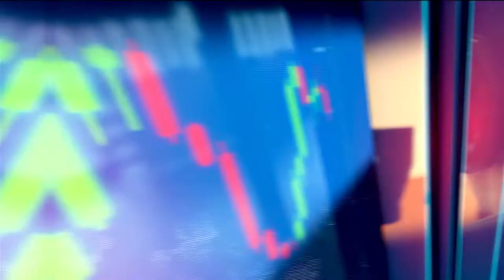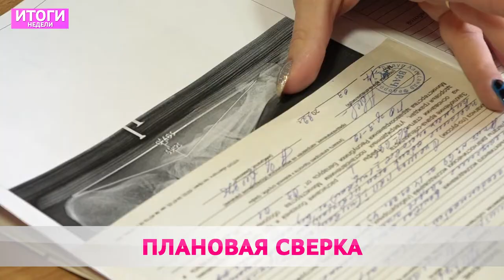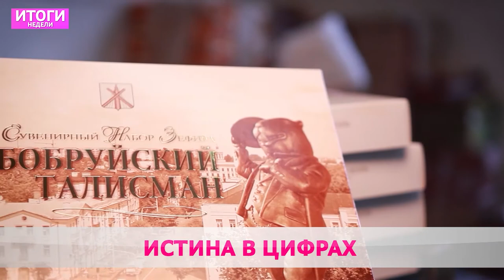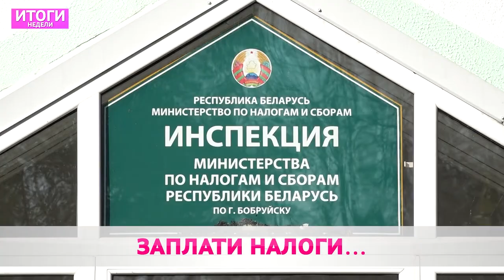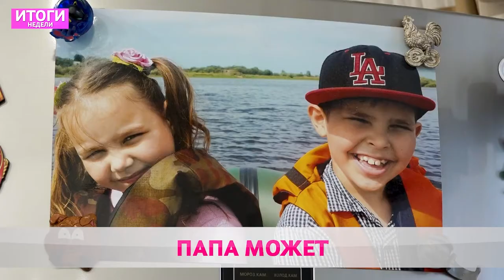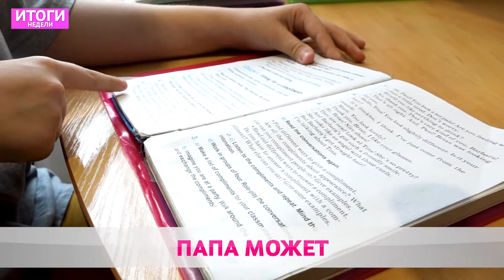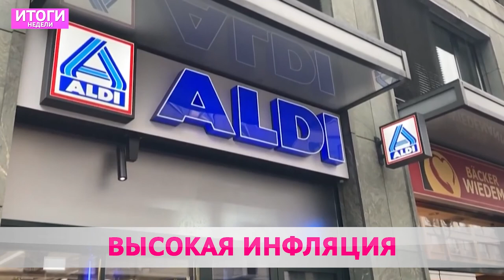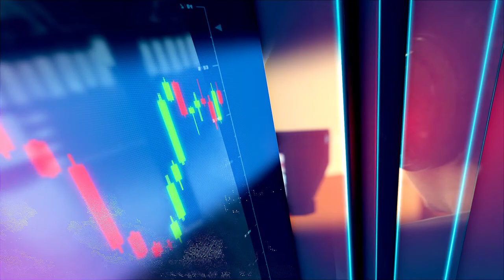Итоги недели 22 10 2022